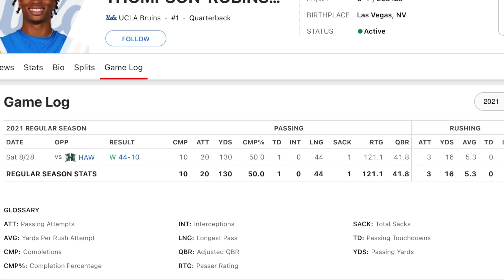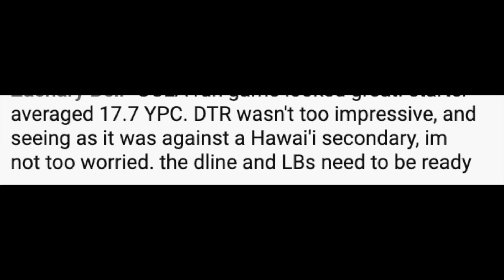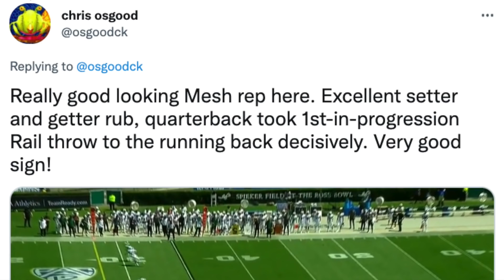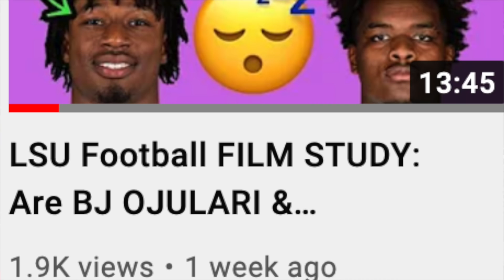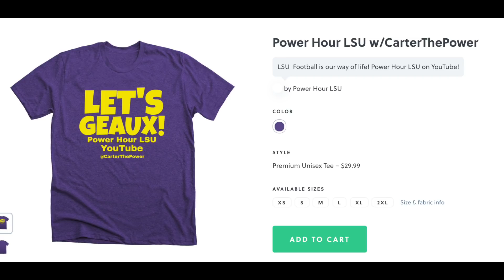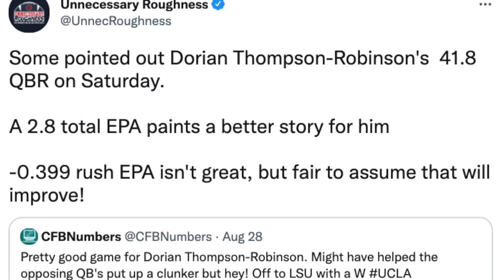LSU Football vs UCLA Offense: Is DORIAN THOMPSON-ROBINSON a Good Passer? Or will DEREK STINGLEY Eat?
LSU Football will face UCLA on Saturday after a rough debut from Dorian Thompson-Robinson vs Hawaii. Power Hour LSU breaks down what went wrong + if ED ORGERON has the upper hand on Chip Kelly's explosive offense.

Play Fantasy Football with PHL & Underdog at the end of live streams!

LSU Chapters:
0:00 Dorian Thompson-Robinson
0:30 Bad Red Zone Miss
2:39 LSU Safeties?
4:14 MESH (Mike Leach)
4:47 DTR Dart!
5:29 Another Good Throw
5:57 Check Down
6:27 WR vs Slot
8:00 Cordale Flott?
9:10 DTR is COOKIN
10:56 Long TD = Bad Throw?
11:32 Derek Stingley Jr.
13:35 DTR Claps Back!
14:01 QBR vs EPA
14:48 Leonard
15:39 Dinner?